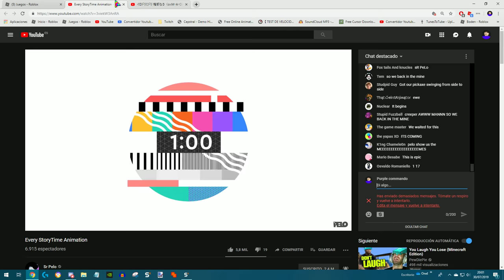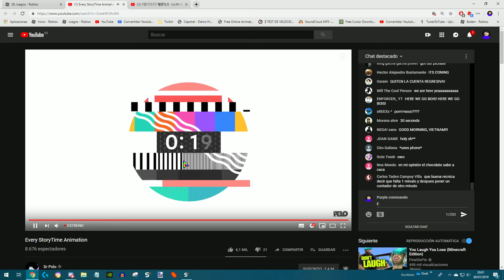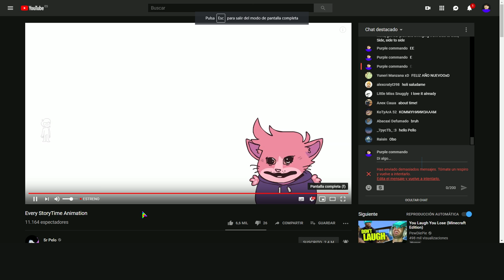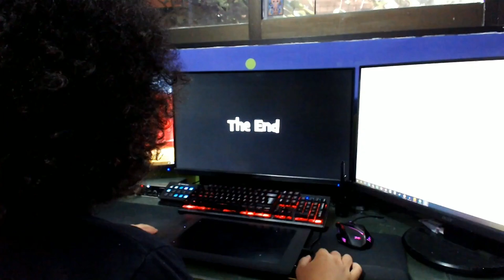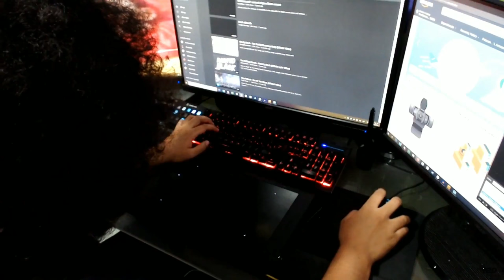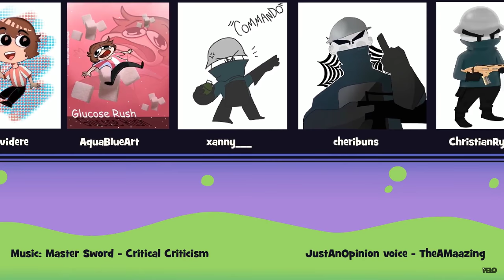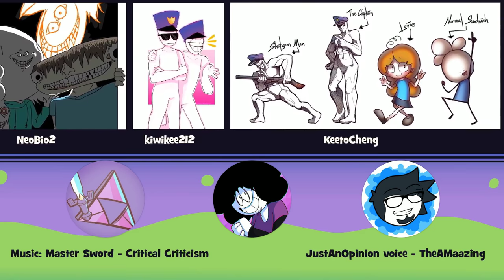Reaccionando a (HEY! IT IS STORY TIME)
I hate child i'll kill you and i'll turn you to a sopa de macaco uma delicia.